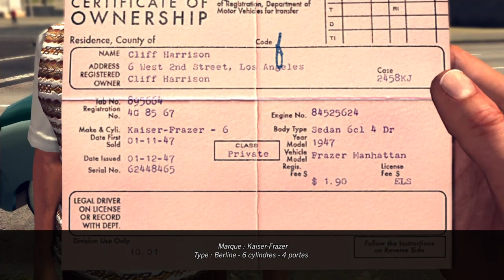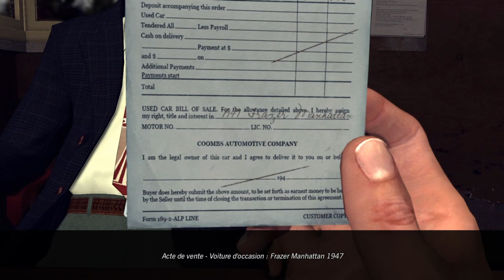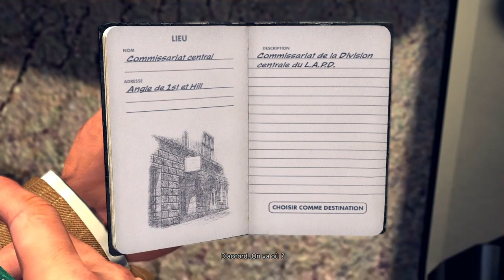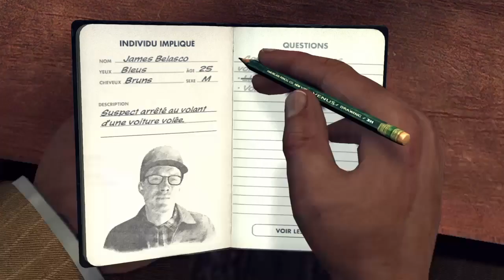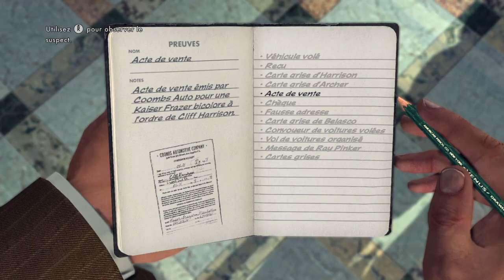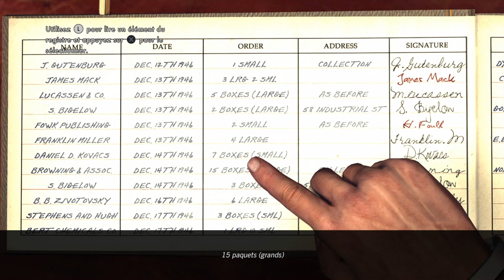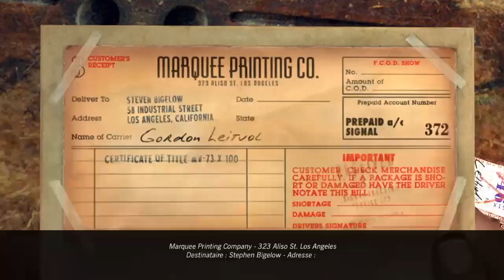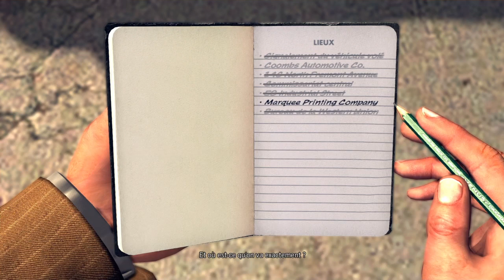L.A Noire |Part 4